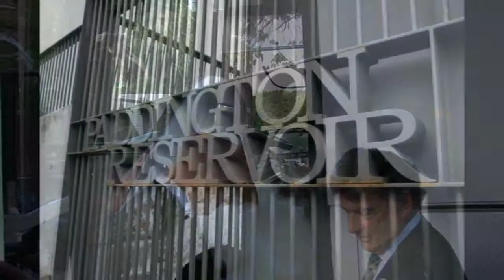Tali & Shaun Eliastam Wedding Highlights (not available on mobile devices)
Tali & Shaun Eliastam Wedding Highlights at Sergeants Mess on the 8th October 2013